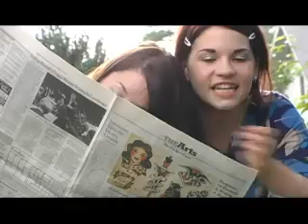DHT Last Supper Montage